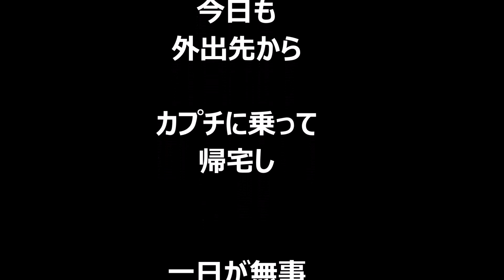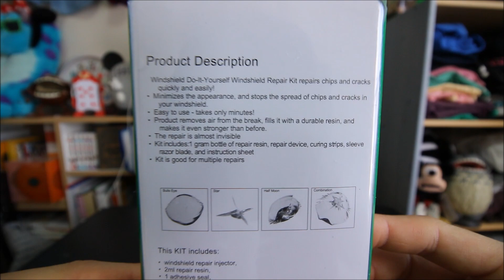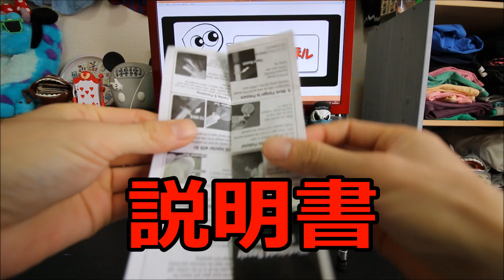飛び石被害。ウィンドウリペアで補修！1000円以内で"window repair"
これから車載動画どんどんUPしていく予定です！
I'm going to upload many car movie by GoPro!!

フロントガラスにヒビが入った場合、
小さなヒビでもウィンドウリペアで
修理屋に頼むと
１万円以上～
フロントガラスにいたっては
約１０万円近く
かかってしまいます。
放置しておくと、ヒビが拡大する可能性もあって
何もいいことはありません。

早急に対処するのが理想です！

今回紹介した
リペアキットでの補修なら
１０００円以下で挑戦できるので、
ダメ元でもやってみる価値は有りです！！

車種
SUZUKI カプチーノ
E-EA11R

Canon EOS70D

レンズ
Canon 超広角ズームレンズ

BGM、音声提供

他にも名所ツーリングUPしてます！

D1GPも好きで良く見に行くのでUPしてます！

筑波の川畑選手クラッシュ車両に搭載された360°動画です↓